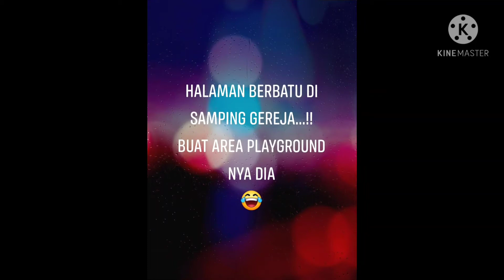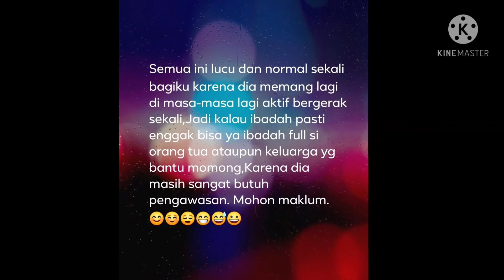tempat favorit Anak kalau ibadah di Gereja..😍😍😍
TERIMA KASIH